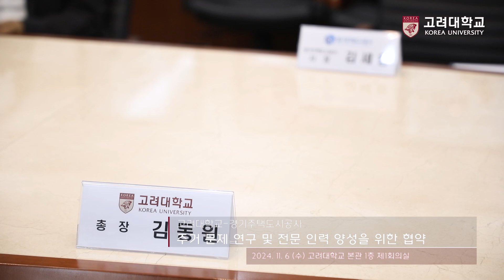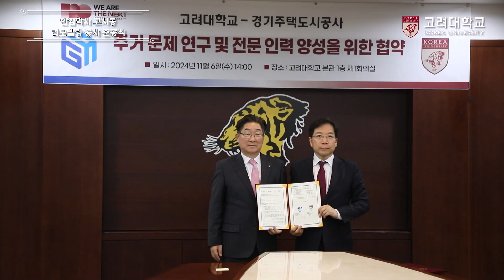[고려대학교 Korea University] 고려대학교-경기주택도시공사 주거 문제 연구 및 전문 인력 양성을 위한 협약